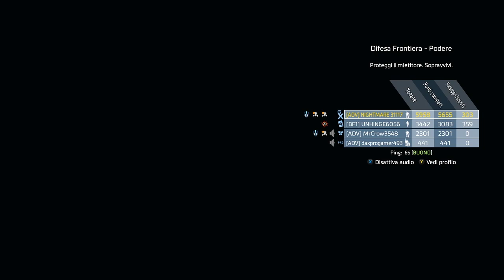Titanfall 2 - difesa frontiera - partita random #1132